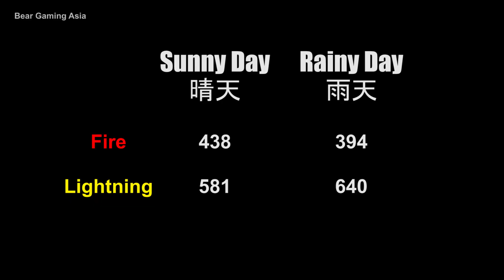In Elden Ring, Rain Weakens Fire Spell BUT Strengthens Lightning Spell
Games Physics, NPC AI, Logics, Graphics, Details, Bugs, Glitches, Facts, MOD, Weapon, Experiments, Comparisons and Showcase.